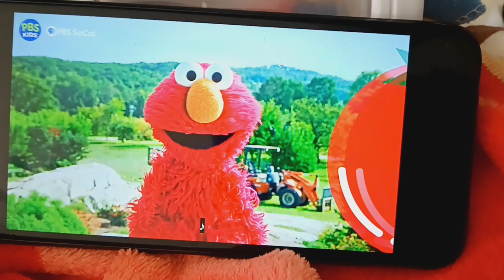Suki-Toons Babytime 🍼🧸 090723 b